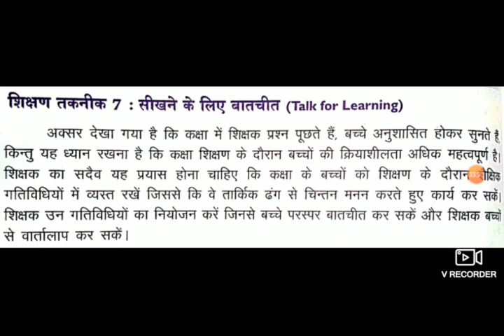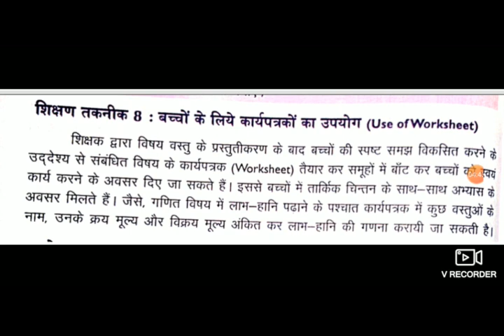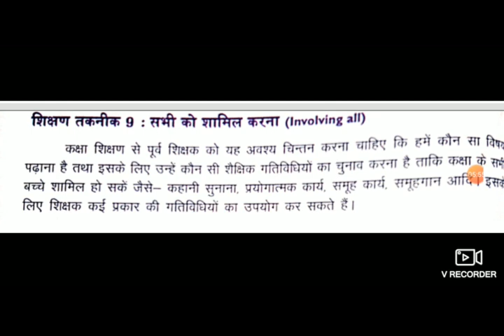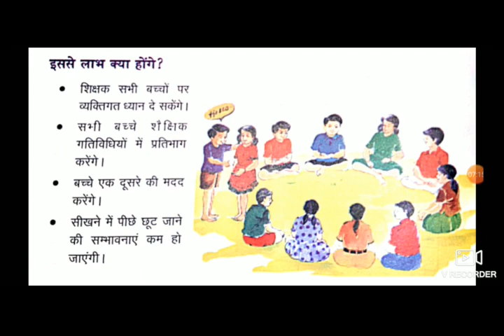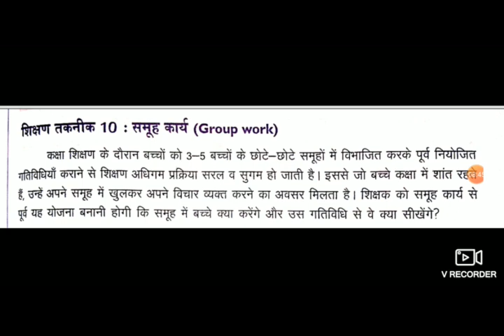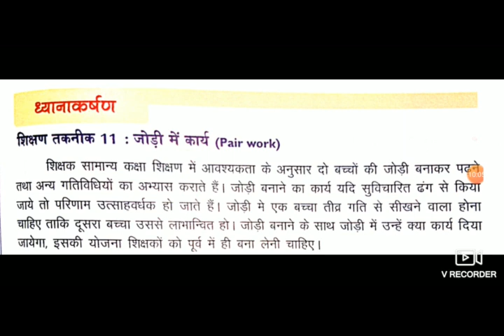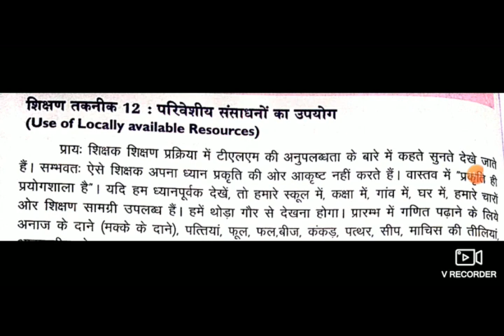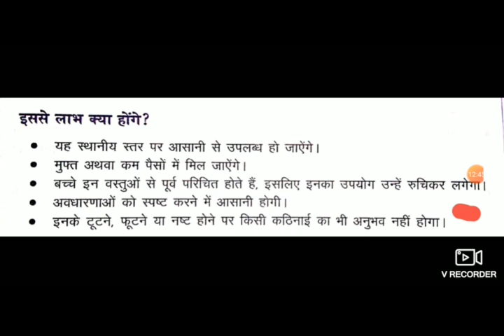ध्यानाकर्षण शिक्षण तकनीक Part 2। ये शिक्षण तकनीक आप व आपके विद्यार्थियों के लिए वरदान साबित होंगी।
ध्यानाकर्षण मॉडयूल में शिक्षण को बेहतर बनाने के लिए 18 शिक्षण तकनीकियां बतायी गयी है ।

इनके विषय मे सभी शिक्षको को पता होना चाहिए ।
आज की वीडियो में शिक्षण तकनीक के विषय मे बताया गया  है ।

Teaching techniques  Part 2

मेरे व्हाट्सएप्प ग्रुप का लिंक :-